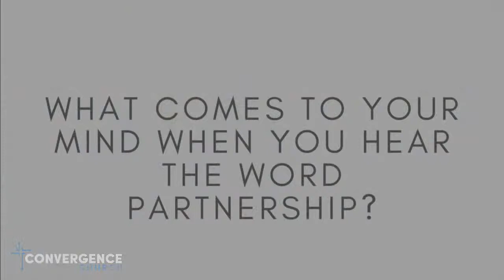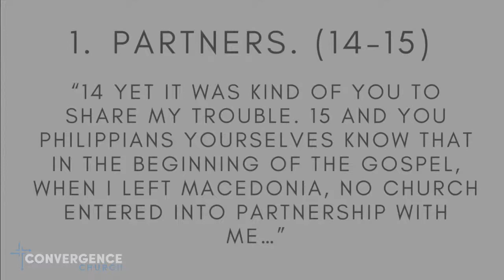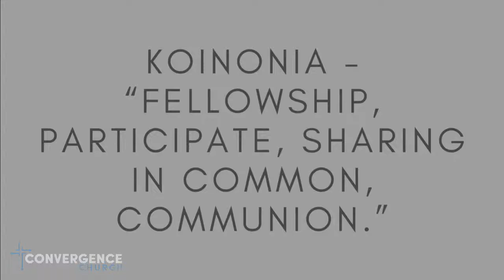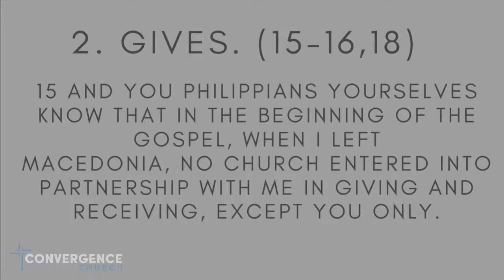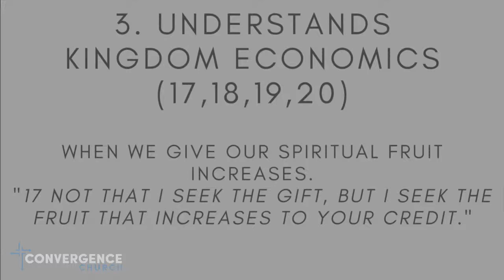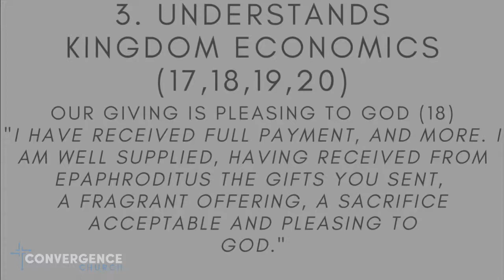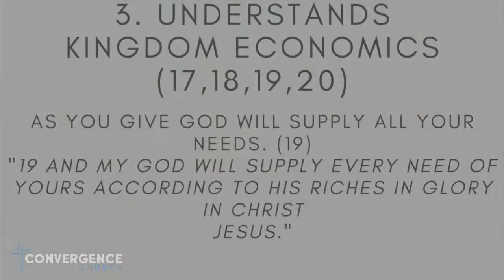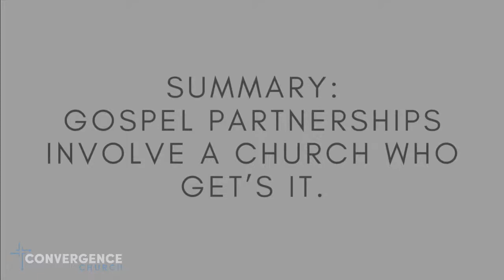Convergence Church Sermon - Scott Torres - Do You Get It? - Phil. 4:14-20 - 11/8/20